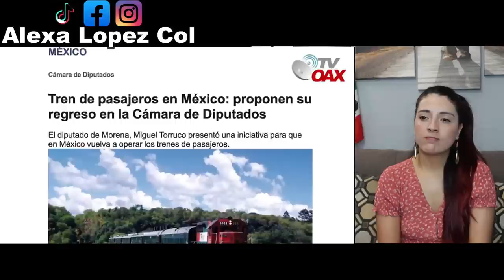Tren Lujoso Ejecutivo EL MEXICA vuelve a operar en Mexico despues de mucho tiempo! REACCION!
Tren Ejecutivo "EL MEXICA" se esta negociando para que los trenes de pasajeros regresen.